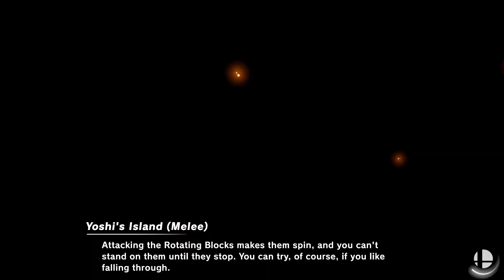Super Smash Bros. Ultimate ITEM CHAOS | 2024 Collab #2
THE SECOND COLLAB IN THE SERIES! ENJOY A FRENZY OF ITEMS AND CHAOS IN SMASH BROS!!!
Video Recorded with OBS Studio and Elgato HD60S+ Capture Card
Video Edited and Published by Animotica Movie Maker (Pro Edition)
You may not re-upload, copy or use any of this videos assets without permission.